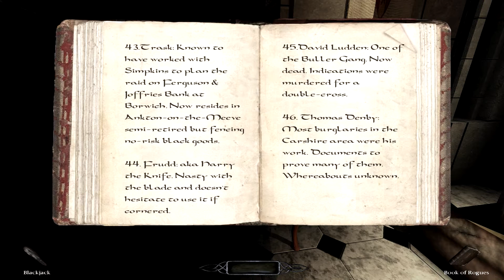Boy Play's Dark Mod - Thieves Den 3 - Part 5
Part 3 of the epic Thieves Den Campaign. Ok it just a mansion mission. But it's still a damn good one.

Dark Mod:
Download, Love, lose hours of your life.